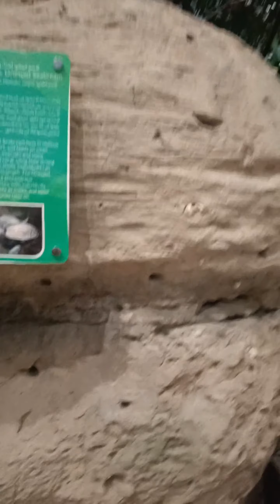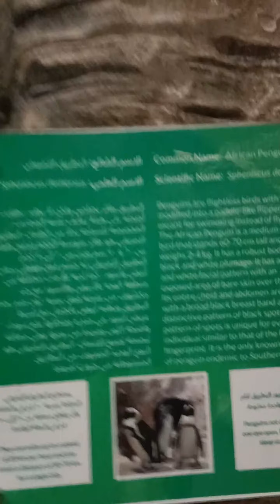Kuwait scientific aquarium ||Aizha's vlog489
kuwaitscientific aquarium
 Sulit na sulit Ang ipinang intrance sobrang nakka relax...